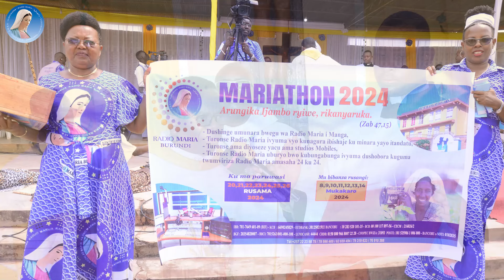NOTIZIE SULLE RADIO MARIA NEL MONDO - 20/05/2024